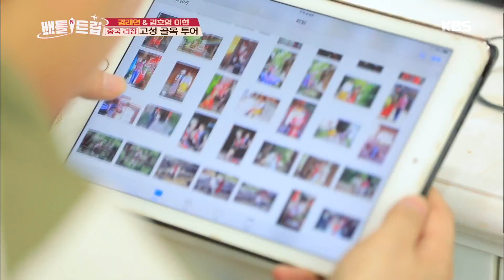배틀트립 Battle Trip - 쏘~ 핫♨ 소수민족으로 변신한 리잘~ 알리장투어!!.2019601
쏘~ 핫♨ 소수민족으로 변신한 리잘~ 알리장투어!!.